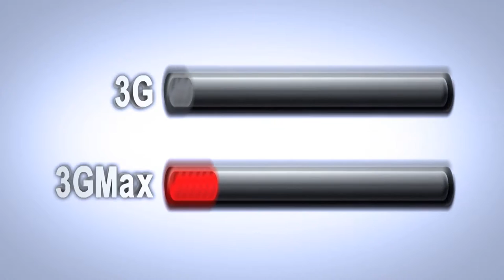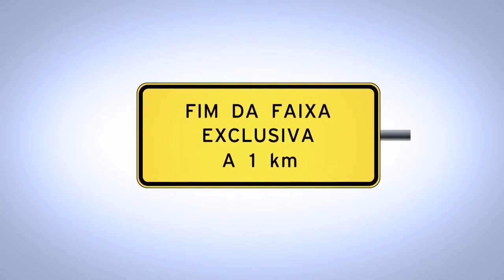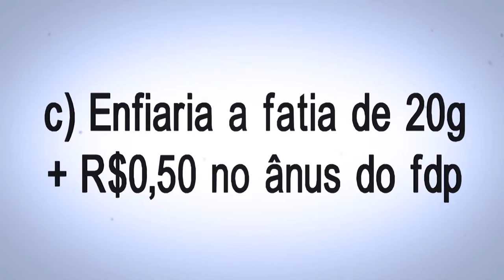Canal do Otário: Internet 3G MAX - Claro [Eng / Spa Sub] (video compartilhado)